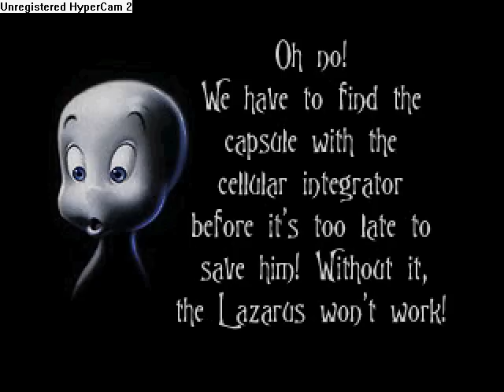Casper Walkthrough [PSX] 11/14 - Let's Play! (French+EN sub)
11th part of this walkthrough of Casper. Assembling the Lazarus and finding some secret areas.

Solution complète de Casper sur PlayStation.

INFORMATION ABOUT SUBTITLES :

Even if I'm French, I've a lot of respect for you, English-speaking people.
That's why I always do my best to translate my videos so you can easily watch them too.
Some of my translations may contain little mistakes and I'm sorry about that.

INFORMATION ABOUT MY CHANNEL :

Here, don't expect to find only one type of videos. You'll mainly find:
- Let's plays and walkthroughs
- Skype/phone pranks, and I expect to do more later like camera pranks
- Maybe I'll also upload some music videos (as I play the electric guitar and a bit more).

INFORMATIONS SUR MA CHAINE :

Vous ne trouverez pas qu'un type de vidéo ici, mais plusieurs et notamment :
- Solutions et autres vidéos de jeux vidéo
- Canulars, peut-être caméras cachées
- Montages, etc
- Et éventuellement plus tard des vidéos de musique (car j'en joue).

Merci me regarder mes vidéos :)